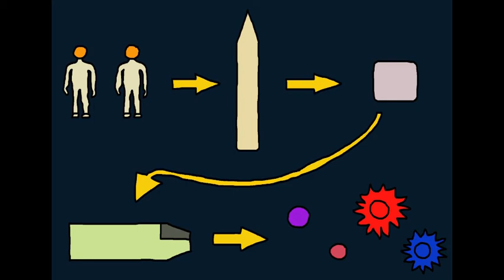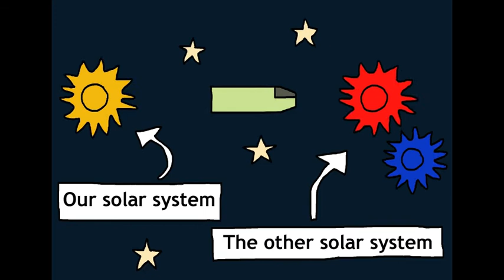Exploring the Exoplanet (by Nuno Bastos)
"Exploring the exoplanet" is an animation short film by Nuno Bastos.